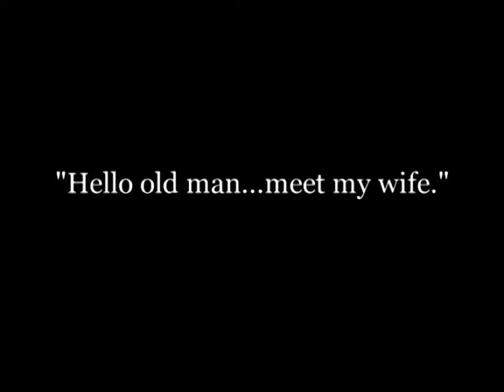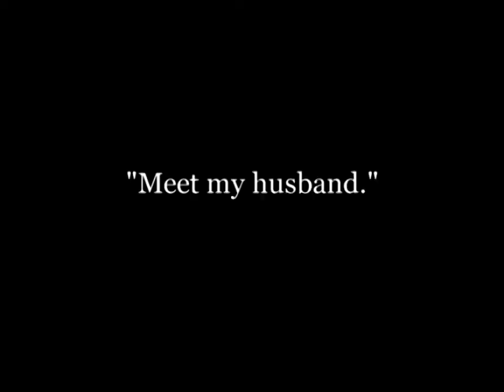Getting Acquainted a.k.a. A Fair Exchange (1914)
Mack Sennett Keystone two-reel short starring Charlie Chaplin, Mabel Normand and Mack Swain.